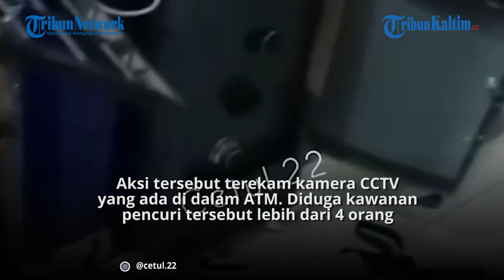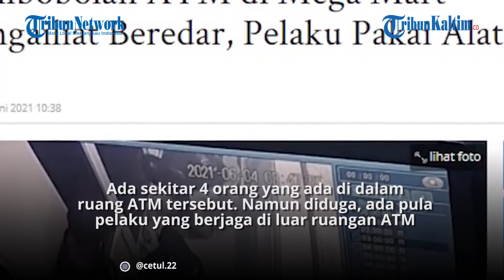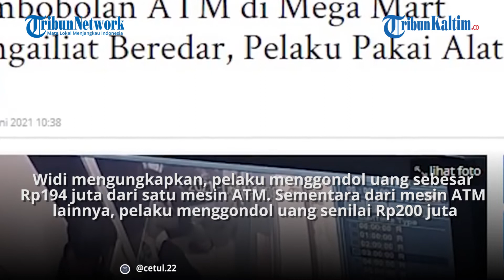Terekam CCTV, Kawanan Pencuri Bobol 2 Mesin ATM, 1 Jam Beraksi Gondol Uang Rp400 Juta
Dua dari empat mesin Anjungan Tunai Mandiri (ATM) di Mega Mart di Sungailiat, Bangka Belitung dibobol oleh kawanan pencuri pada Jumat (4/6/2021) dini hari.

Aksi tersebut terekam kamera CCTV yang ada di dalam ATM. Diduga kawanan pencuri tersebut lebih dari 4 orang.

Kawanan pencuri tersebut beraksi selama 1 jam dan menggondol uang sekitar Rp400 juta dari 2 mesin ATM.

Dikutip dari Bangkapos.com, hal tersebut diungkapkan oleh Kapolres Bangka AKBP Widi Haryawan, Jumat (4/6/2021).

Widi mengungkapkan, dilihat dari rekaman CCTV, kawanan pencuri tersebut melakukan aksinya selama 1 jam.

Ada sekitar 4 orang yang ada di dalam ruang ATM tersebut.

Namun diduga, ada pula pelaku yang berjaga di luar ruangan ATM.

Widi menyebut, kawanan pencuri tersebut adalah penjahat profesional.

Pasalnya, hanya butuh waktu 1 jam untuk menjebol mesin 4 ATM.

"Mereka penjahat profesional dari rekaman CCTV kurang lebih 1 jam mereka menjebol mesin ATM," kata Kapolres Bangka, AKBP Widi Haryawan

Widi menuturkan, kawanan pencuri tersebut berhasil mengambil uang dari 2 mesin ATM.

Diketahui, di dalam ruangan ATM tersebut ada 4 mesin ATM milik BUMN.

Keempat mesin ATM tersebut dirusak oleh kawanan pencuri. Namun pelaku hanya bisa mengambil uang dari dua mesin ATM.

Kawanan pencuri tersebut menggunakan alat pemotong besi mini menggunakan tenaga gas LPG 3 kilogram.

Widi mengungkapkan, pelaku menggondol uang sebesar Rp194 juta dari satu mesin ATM.

Sementara dari mesin ATM lainnya, pelaku menggondol uang senilai Rp200 juta.

"ATM yang satu kerugiannya mencapai Rp 194 Juta dan satu lagi mencapai lebih dari Rp 200 Juta rupiah," kata AKBP Widi Haryawan

Kini pihak kepolisian sudah menelitik rekaman CCTV yang ada di dalam ruang ATM tersebut.

Ciri-ciri pelaku juga sudah dikantongfi oleh pihak kepolisian.

Polisi juga memintai keterangan warga disekitar dan penjaga malam yang pulang lebih dulu sebelum kejadian.

"Mohon doanya juga informasi jika masyakarat mengetahu hal sekecil apapun yang mencurigakan terkait kejadian pembobolan ATM tadi," kata AKBP Widi Haryawan.(*)